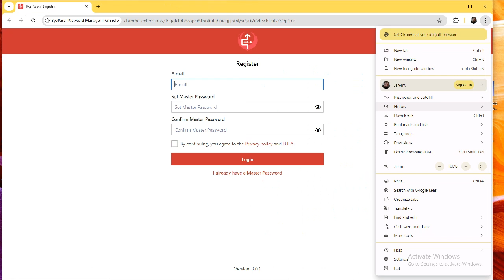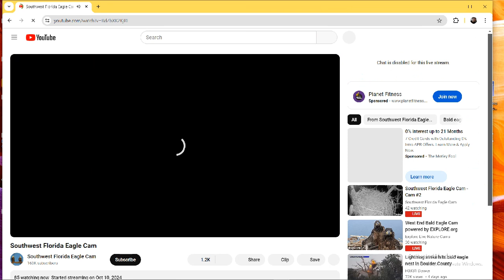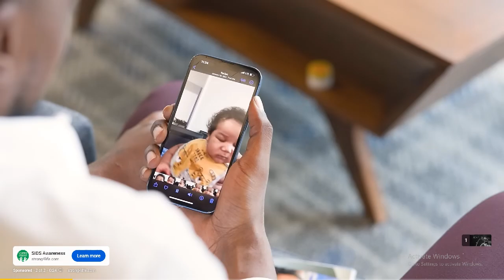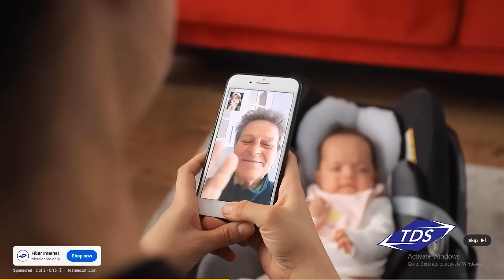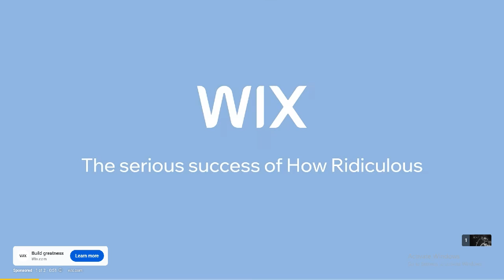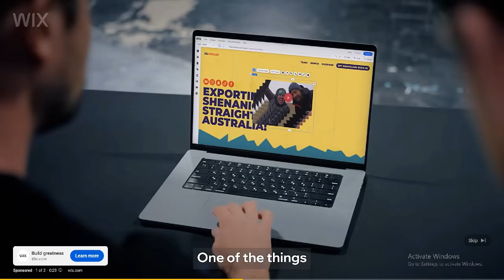SWFL Bald Eagles 10/14/2024 20:05